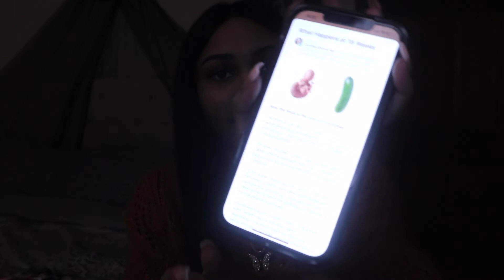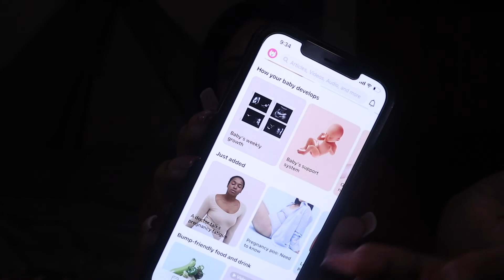HOW I FOUND OUT I WAS PREGNANT !!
Hey guys, its been so long since I posted a video! I definitely missed being on youtube but I am finally back. While I was gone I found out I was pregnant and decided to share my story.